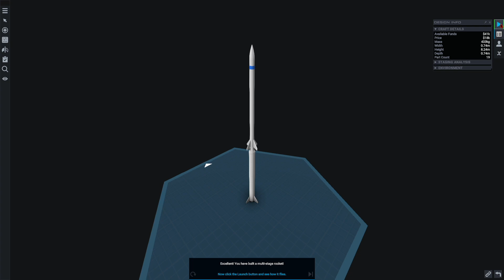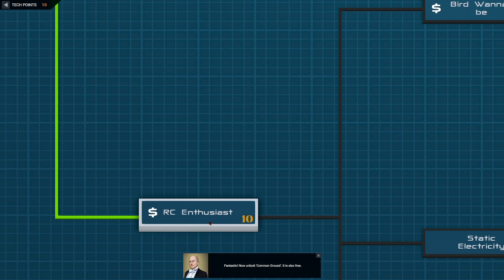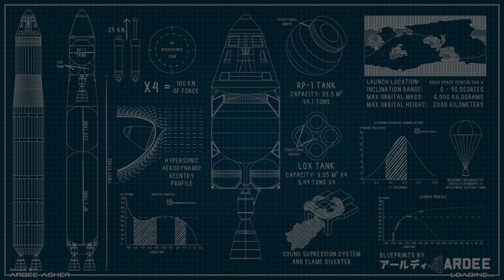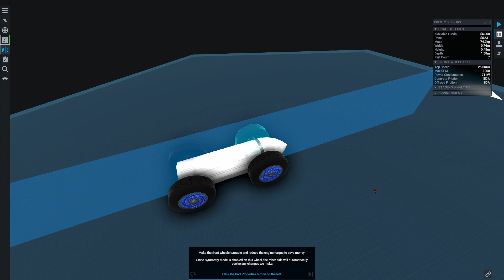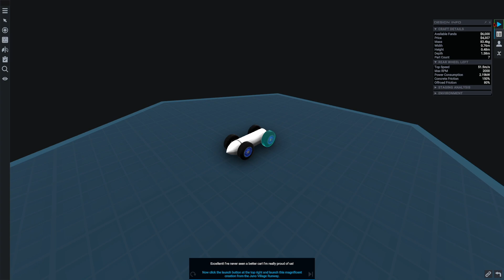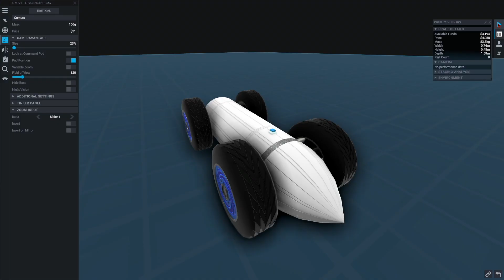Juno: New origins Career mode play-through EP1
New MAJOR update is out!